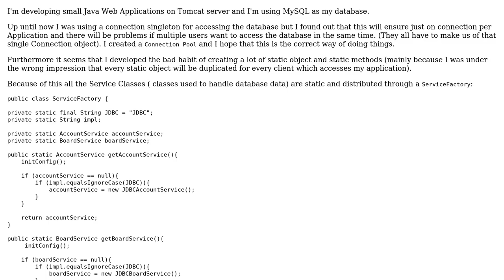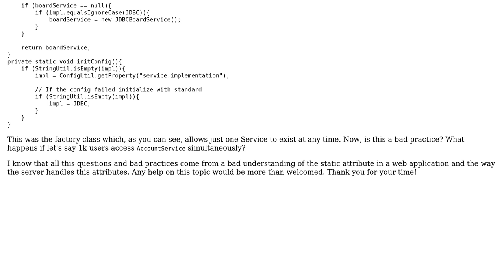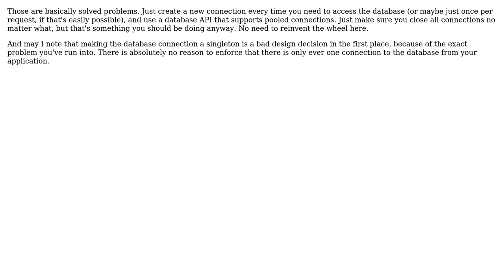Software Engineering: Static objects and concurrency in a web application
With thanks & praise to God, and with thanks to the many people who have made this project possible! | Content (except music & images) licensed under CC BY-SA | Music | Images & others | With thanks to user tdammers user Ionut user gnat and the Stack Exchange Network Trademarks are property of their respective owners. You are responsible for your own actions.